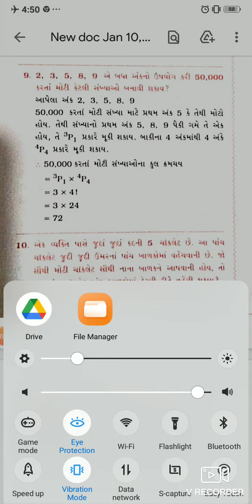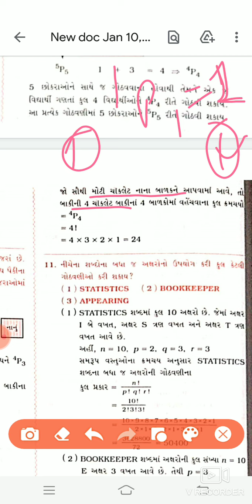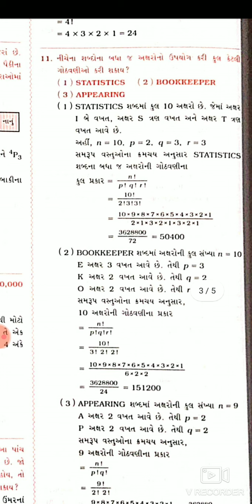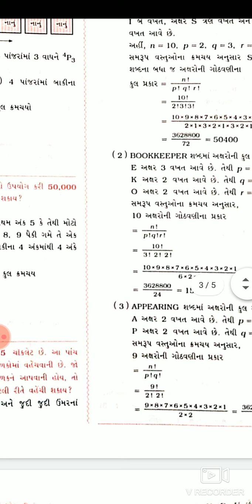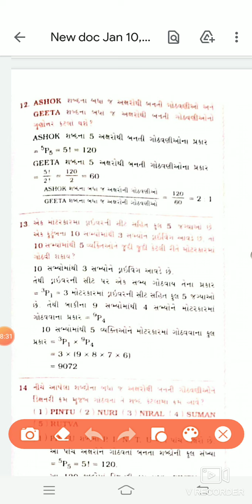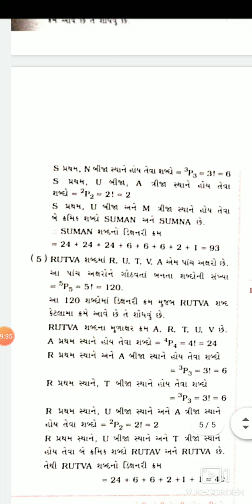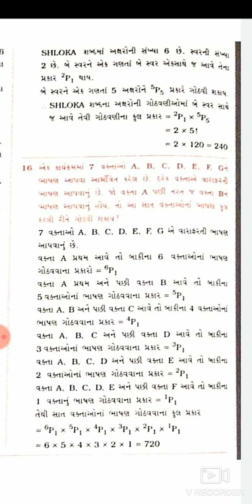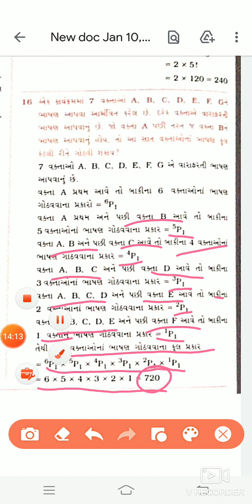STD-11 stat ch-6 કમચય video-2